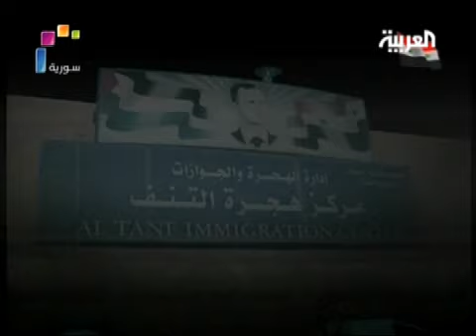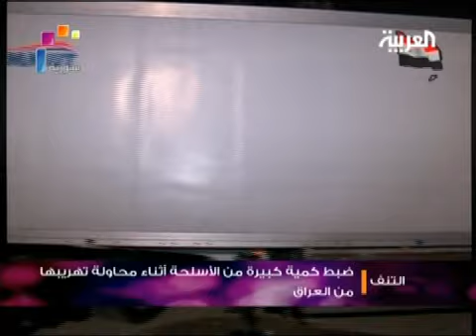اتهامات سورية للعراق بتسهيل مرور أسلحة عبر الحدود